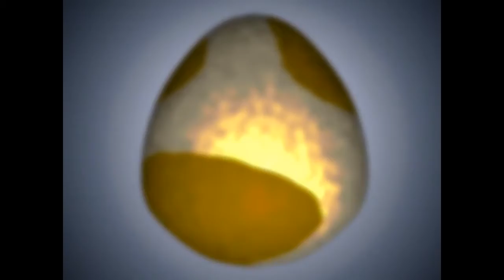Breath and Life - GUILMON